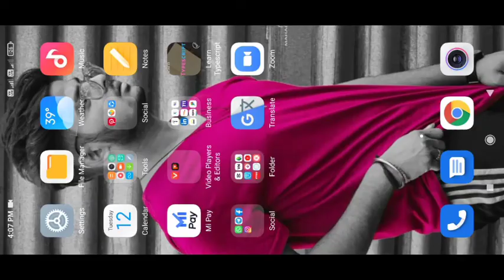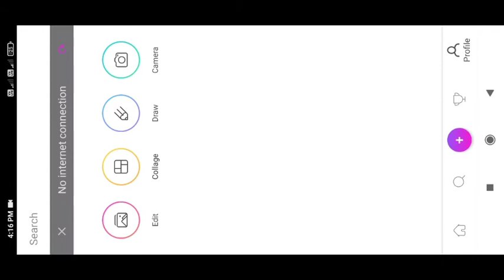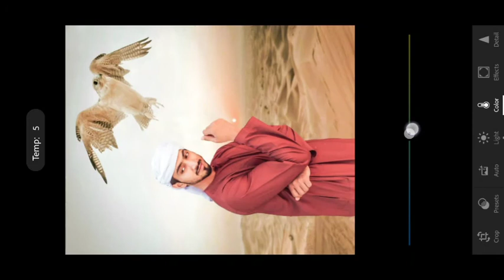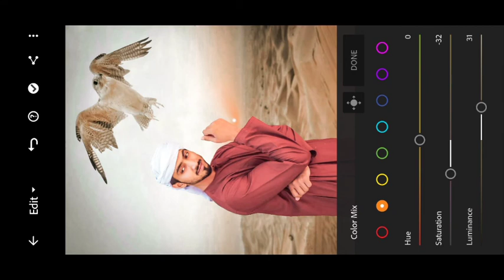Rohit Zinjurke New Eagle Photo Editing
🙏🙏Hello Guys🙏🙏